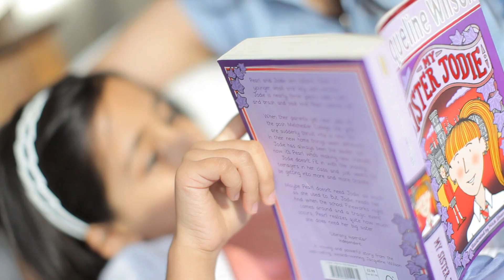Wonderbag - Eco-cooking that's changing lives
Wonderbag is an electricity-free heat retention cooker in which you can cook anything from stews and curries to a golden syrup sponge pudding. Simply heat up your pot of food on the stove, kick-starting the cooking process, and then place it in the Wonderbag.

Unlike conventional slow cookers which are often left plugged in for anything up to 8 hours, when using a Wonderbag you simply bring the food to the boil on the hob and then place the pot directly into the Wonderbag and leave to cook.

Wonderbag's clever insulating design allows food that has been brought to the boil to finish cooking without using any additional energy. As well as significantly reducing C02 emissions, replacing your traditional slow cooker with a Wonderbag will ultimately help you to leave home without keeping the electricity on.